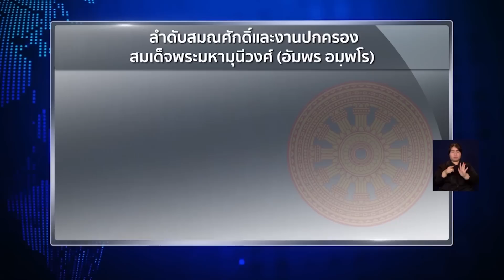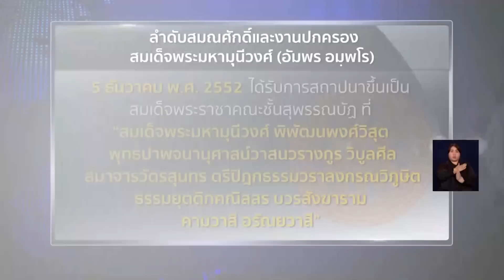ประวัติ "สมเด็จพระมหามุนีวงศ์" สมเด็จสังฆราชองค์ที่ 20 - Springnews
"สมเด็จพระมหามุนีวงศ์ (อัมพร อมฺพโร)" ได้รับสถาปนาเป็นสมเด็จพระราชาคณะ เมื่อปี 2552 นามเดิม อัมพร ประสัตถพงศ์ เป็นสมเด็จพระราชา คณะฝ่ายธรรมยุติกนิกาย ปัจจุบันดำรงตำแหน่งเป็นเจ้าอาวาสวัดราชบพิธสถิตมหาสีมารามราชวรวิหาร และเป็นกรรมการมหาเถรสมาคม และรองแม่กองงานสมเด็จพระมหามุนีวงศ์

ติดตามรายละเอียดเพิ่มเติมได้ที่